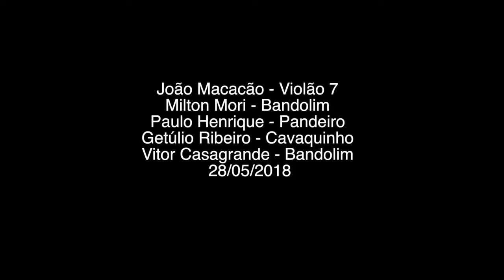Milton Mori : Lamento (Pixinguinha)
28 / 05 / 2018
Com Joao Macacão (violão  7 cordas), Getúlio Ribeiro (cavaquinho), Paulo Henrique (pandeiro) e Vitor Casagrande (bandolim)